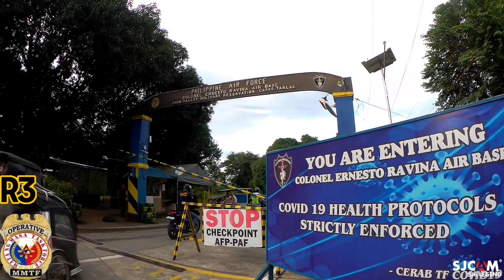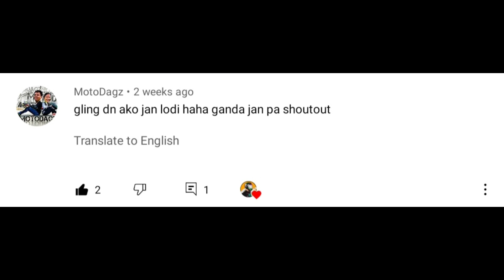FEEDING PROGRAM | sta. Juliana | MMTF TARLAC CHAPTER